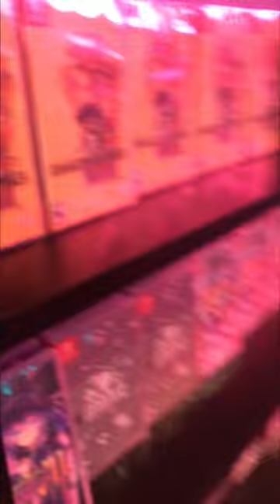I Went Nintendo Switch Game Hunting At The Limited Run Store!